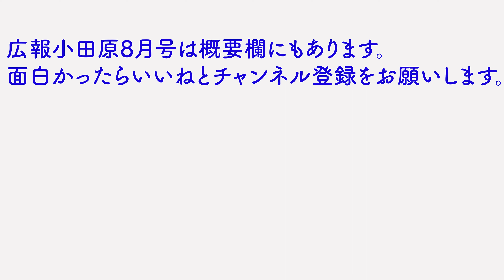広報小田原チョイ見せ8月号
小田原の「今」の情報が分かる、小田原の広報紙『広報小田原』最新号はこちらから！

【広報小田原チョイ見せ！】
市の職員が「楽しく、分かりやすく市政情報を伝えたい」と情熱を燃やし、漫才やコント形式で『広報小田原』の内容をお送りする動画です。